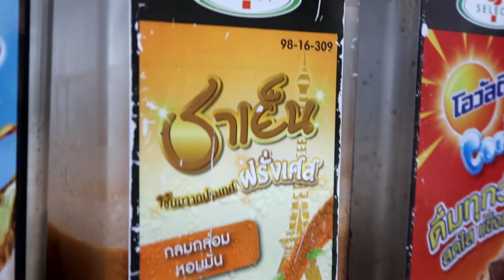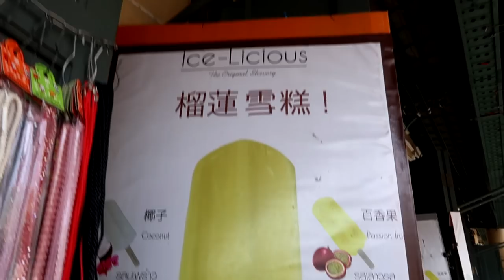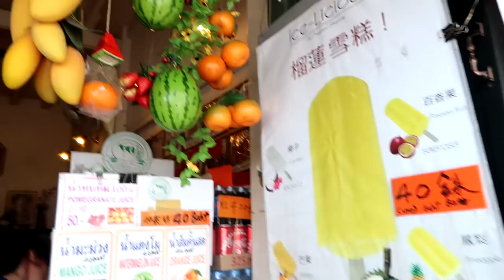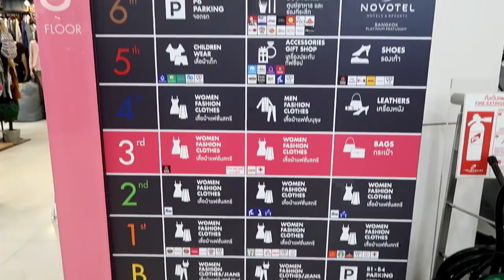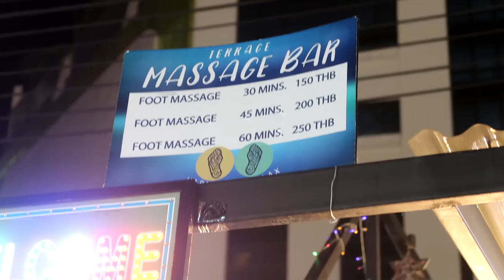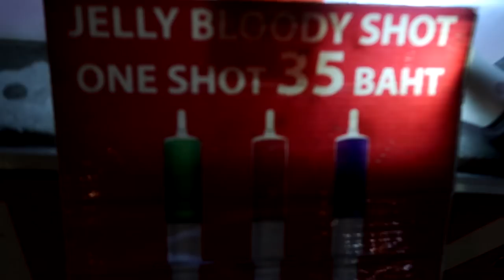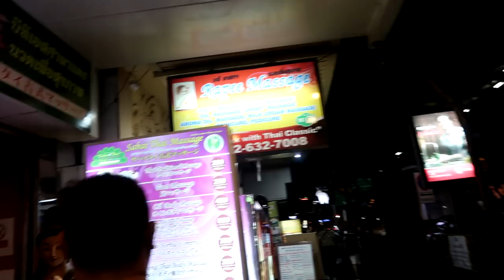ININJECTIONAN AKO NG PAMPAKALMA SA THAILAND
Nabaliw na kami nito sa kakatawa nung nag night market kami